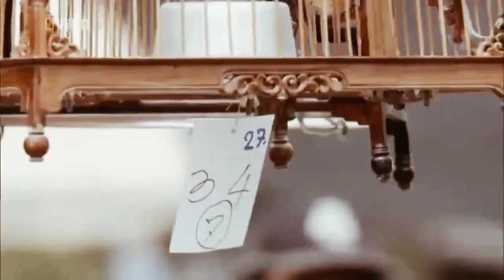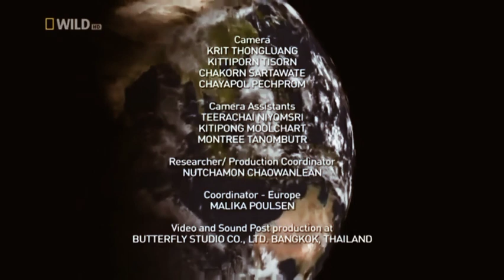Wildlife Documentary | Animal Holic | Animal Videos | Wildlife Discovery | Animals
⭐Hey Animal Holic...
🐈We posting Animal related SHorts which includes their Activity,Fun time.✨
⚡ Sᴜʙsᴄʀɪʙᴇ Aɴɪᴍᴀʟ Hᴏʟɪᴄ Fᴏʀ Mᴏʀᴇ. ⚡

Related :

wildlife photography,
wildlife documentary,
wildlife animals,
wildlife sanctuaries in india,
wildlife hindi,
wildlife sanctuary,
wildlife video,
wildlife protection act 1972,
wildlife animals in hindi,
wildlife adventure,
wildlife animals 4k videos,
wildlife africa,
wildlife animals video,
wildlife amazon jungle,
wildlife documentary in hindi,
wildlife discovery,
wildlife discovery in hindi,
wildlife documentary india,
wildlife discovery channel,
wildlife encounters,
wildlife experience
animals,
animal sounds,
animals video,
animal planet,
animals for kids,
animal kingdom,
animal video,
animal cartoon,
animal attack movies,
animal behaviour
animal holic video
lion king,
lion roar,
lion family,
lion sound,
lion king full movie,
lion video,
lion attitude,
lion and tiger fight,
lion attack buffalo
wild animals,